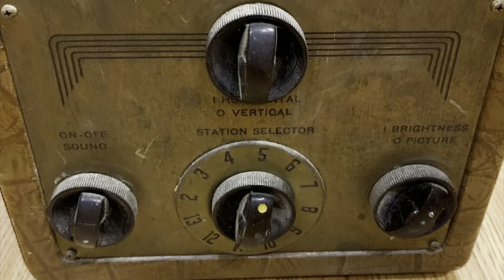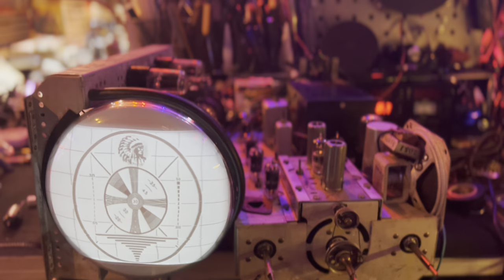1948 Vintage “Tele-Tone” TV , model TR201 , restoration process.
That TV for sale.